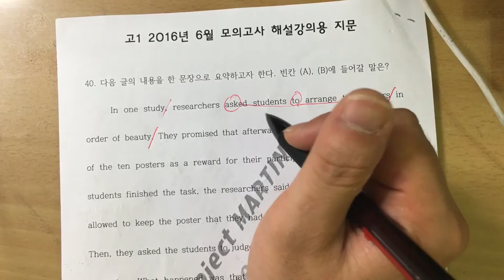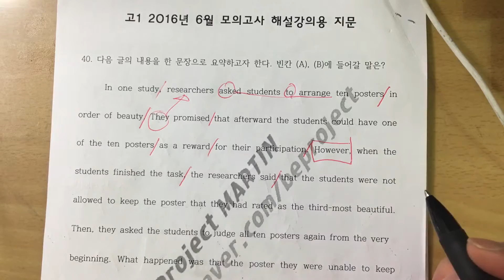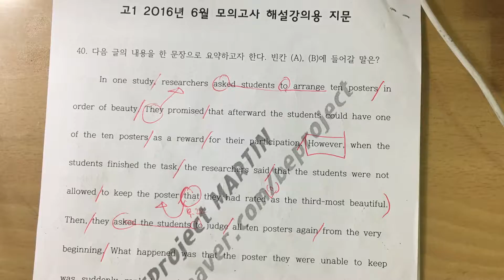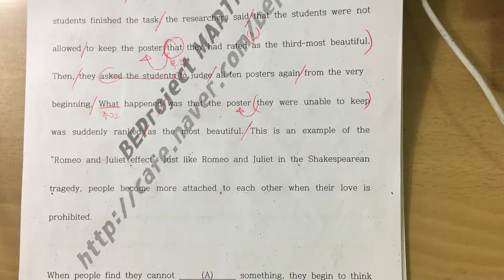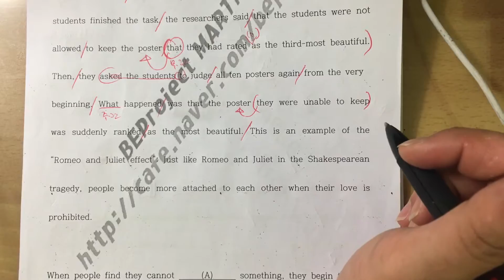201606 고1 40